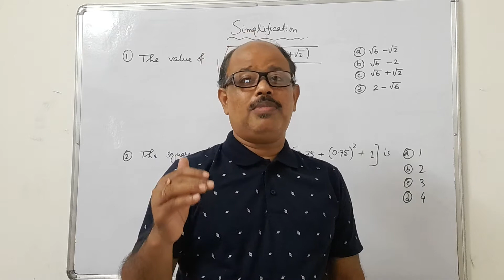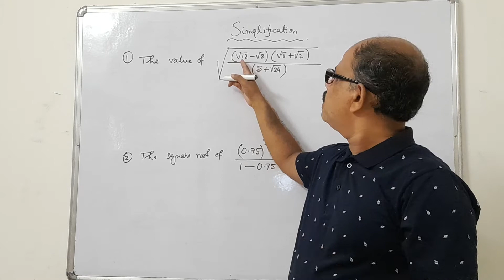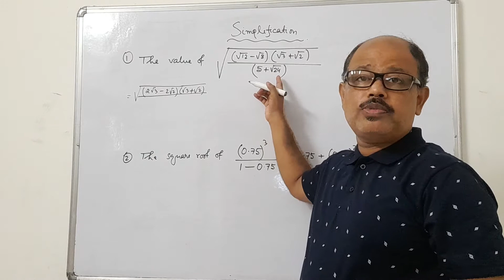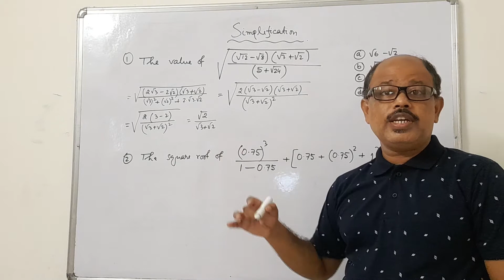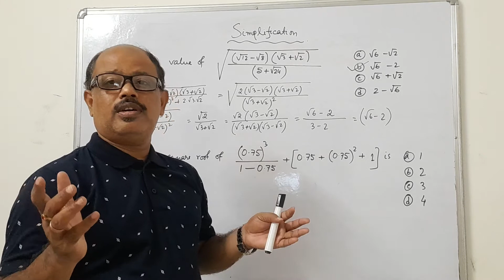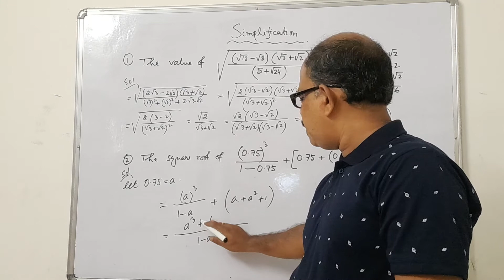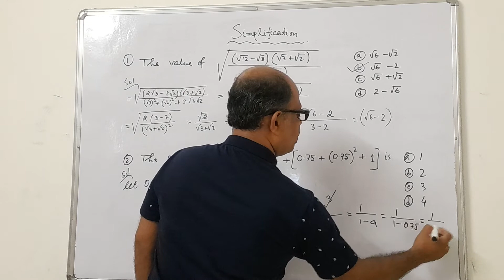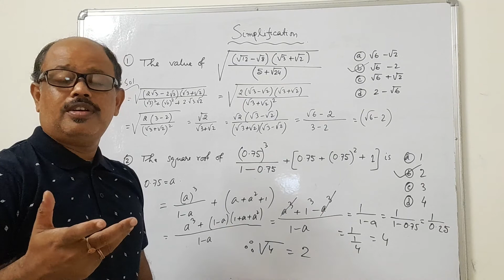Simplification Advance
Interesting Chapter of Mathematics